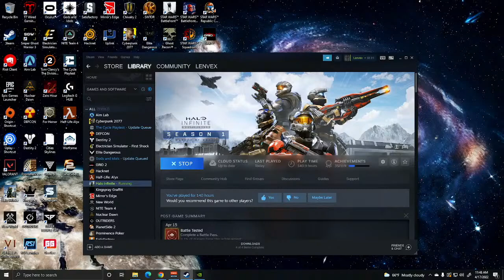Survival Sunday Space Race Style with Halo Infinite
Live Stream

ETH donos here: 0xc5fBd53Ba956FC1fA43E6F8fccaf689875adD45D